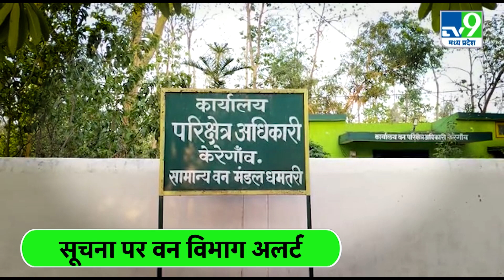Dhamtari के इस इलाके में दंतैल हाथियों का आतंक।TV9MPCG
छत्तीसगढ के धमतरी जिले में आए दिन हाथियों का आतंक देखने को मिलता है...अब एक बार फिर केरेगांव रेंज मे तीन दंतैल हाथी के आने से ग्रामीणों में दहशत का माहौल है...हालांकि वन विभाग ने मोर्चा संभाल लिया है...और ग्रामीणों को अलर्ट रहने को कहा है...ये हाथी फसलों को नुकसान पहुंचाने के साथ ही घरों को भी नुकसान पहुंचा रहे हैं...रिपोर्ट देखिए